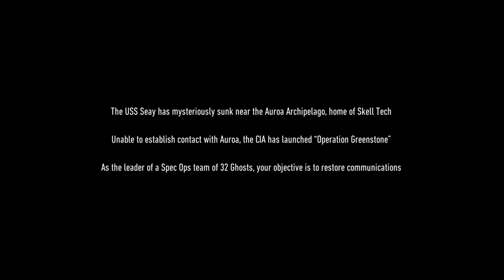Welcome To Erewhon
I hope you enjoy and I will see you all in the next stream.